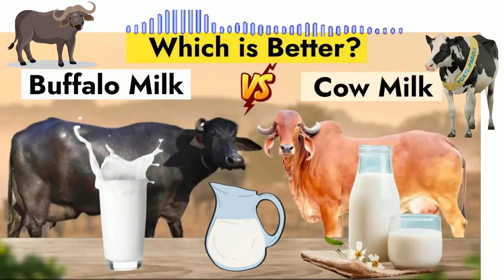ESPECIALLY beneficial for SICK persons | Buffalo | Cow | Milk | Ayurveda | Cow’s Milk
ayurveda tips in
ayurveda for everyone
ayurvedam in
ayurveda sanyasi
ayurvedam
ayurveda doctor
ayurvedic medicine
ayurveda podcast
ayurveda massage
ayurveda malayalam
ayurveda marathi
ayurveda hair oil
ayurveda academy

Charak told explained Buffalo milk is NOT as good as cow's MILK for affection That is why BUFFALO milk is used in LESS quantity and COW milk is used in more QUANTITY in lubrication. But for HEALTHY individuals people whose fire is intense, buffalo milk is MORE strengthening powerful. Because it contains more quantity butter. Cow's milk is ESPECIALLY beneficial for SICK persons.